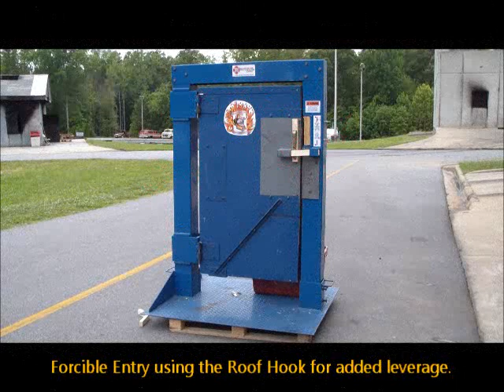Forcible Entry with the Irons and Roof Hook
Utilizing the Roof Hook to add leverage while forcing an outward swinging door.